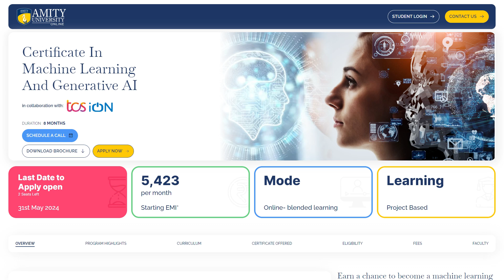Insights by Amity University Online | Discover the career paths in AI/ML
Dive into the fascinating world of AI! Discover the career p aths, essential skills, interview tips, and expectations in this rapidly advancing field. In this latest episode, we'll guide you in evaluating your abilities and interests to secure your ideal AI/ML role.

Uncover the vast potential of AI with 'Insights by Amity University Online.'